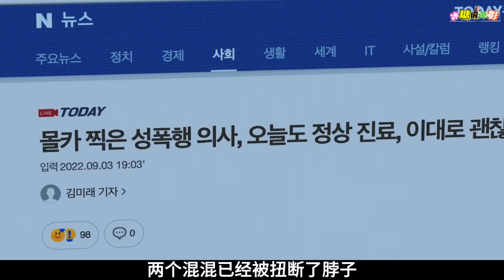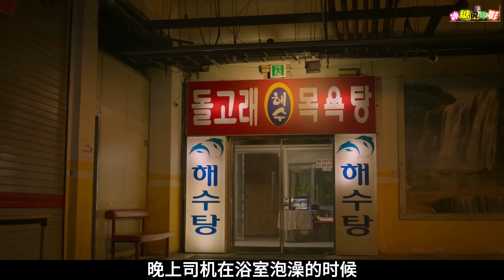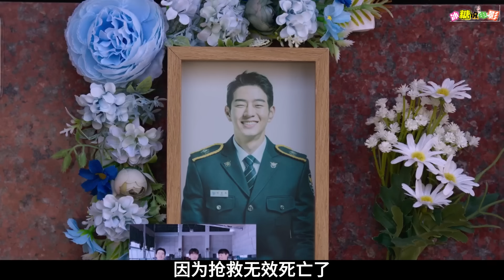兩混混對著別人家窗戶放水，還把房主打進醫院！下一秒脖子就被扭斷